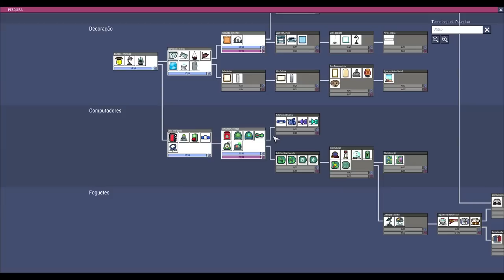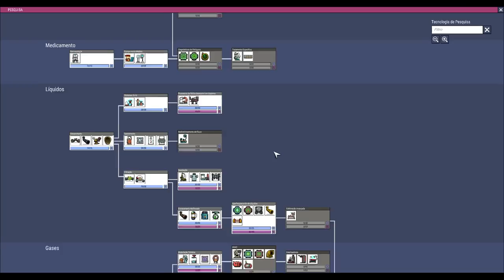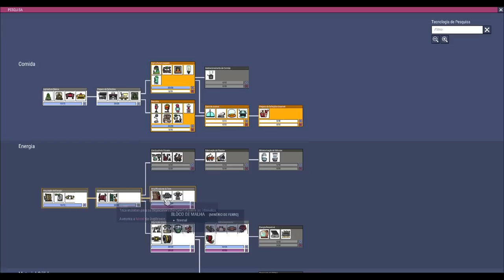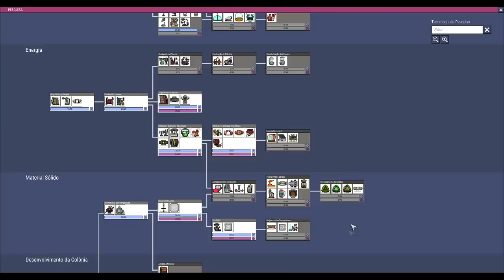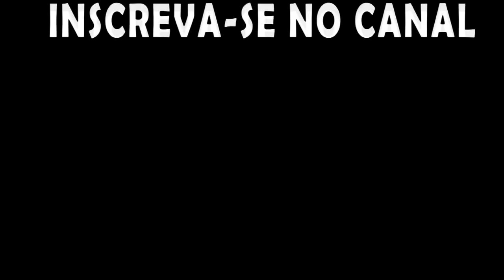Oxygen not Included - "Desafio" 100K - Ep07